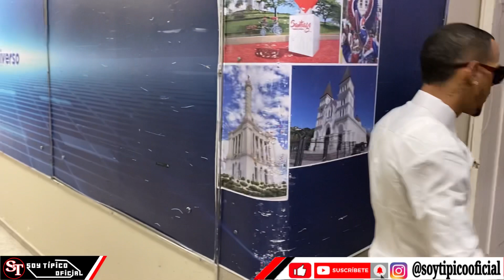Backstage Lo Que No Viste En TV Con Banda Ideal En Buenas Noches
Banda Ideal

Bienvenidos a está plataforma destinada a la música típica donde podrás ver entrevistas de los músicos de dicho género, Videos de fiestas en vivo. Etc